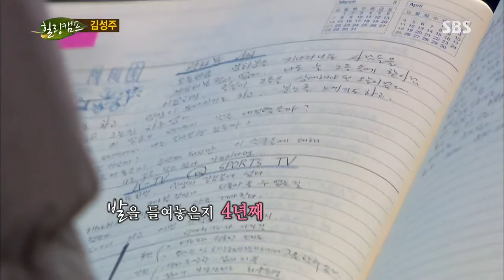힐링캠프 Healing camp 131118 #38(11)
(김성주,진수정)
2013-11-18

新 예능 대세 김성주의 솔직, 유쾌한 입담과 아버지와의 사연을 소개하며 뜨거운 눈물을 흘린다.